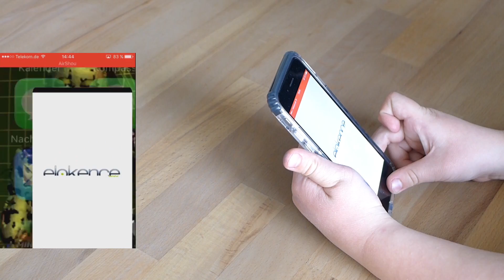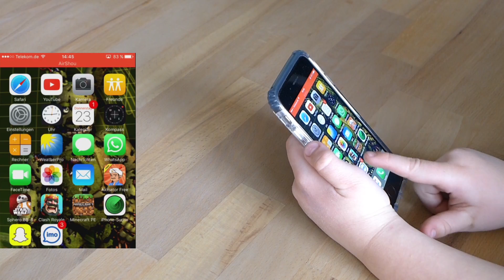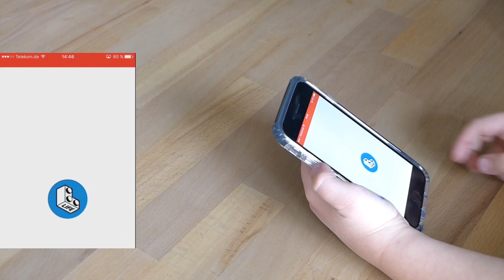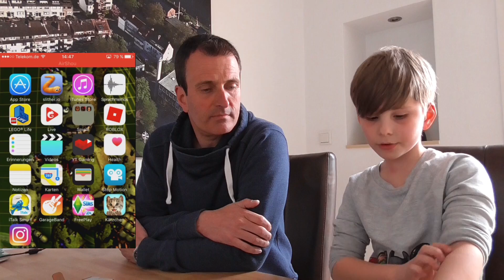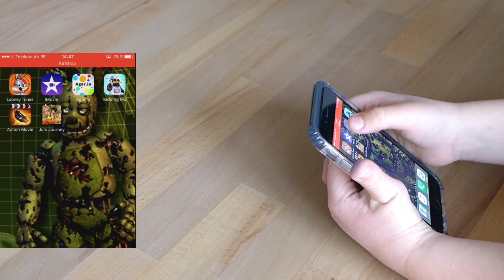Vlog #025 What's on my Phone (1) & Endlich Frühling!